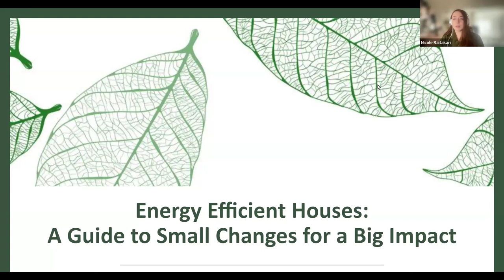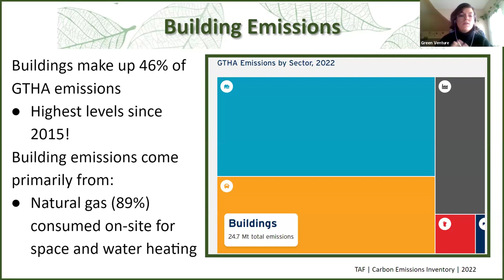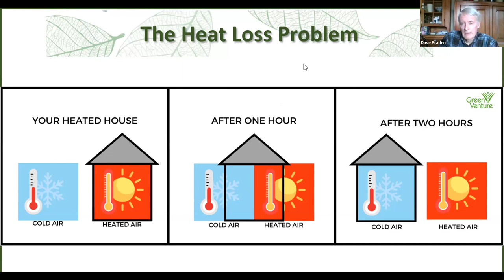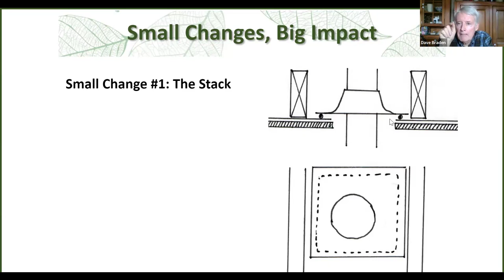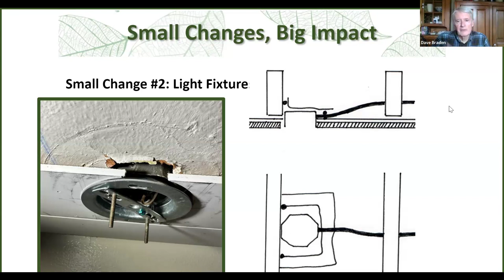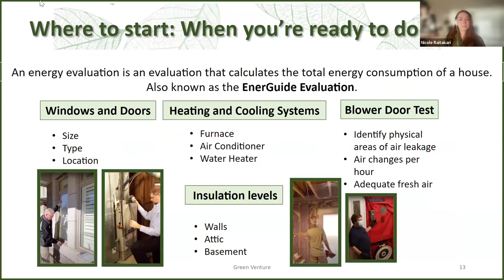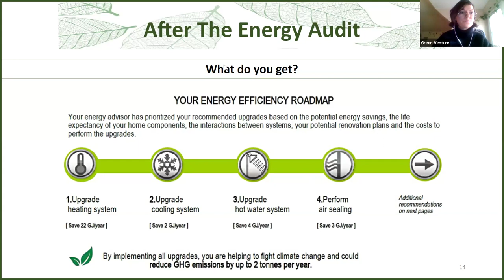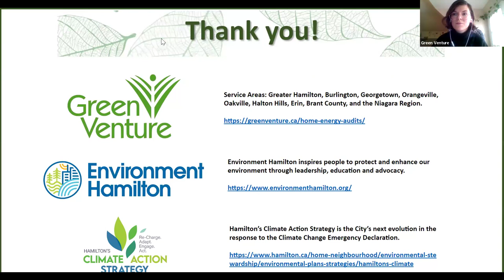Energy Efficient Houses: A Guide to Small Changes for a Big Impact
This virtual live learning session was hosted by the Green Venture Energy Team in collaboration with local sustainable building expert and former Hamilton City Councillor, Dave Braden. During this session, we discussed into the fundamentals of energy efficiency and its relationship to climate change. Dave also provided insights into common home energy efficiency issues and offered practical (and cost effective!) solutions that you can implement yourself.

There was some interest in heat pumps expressed during the Q&A portion of this session. Green Venture did a webinar on this topic in early 2023 -- the link to that recording is

Check out the Green Venture website to learn more about energy efficiency, and to book a home energy audit with us!